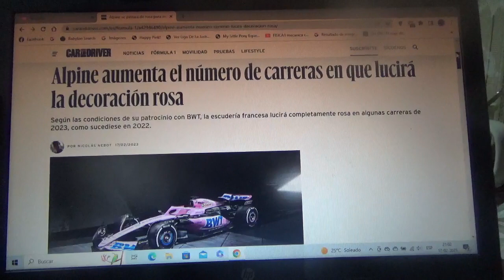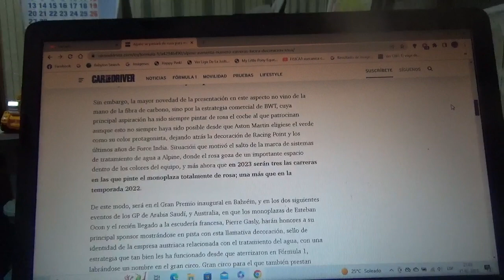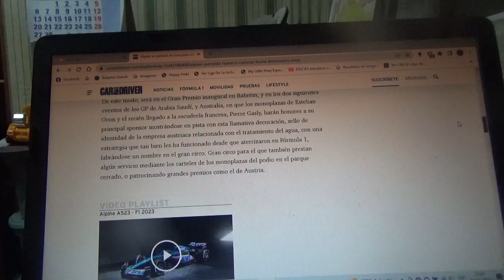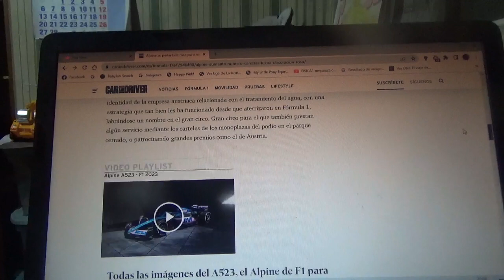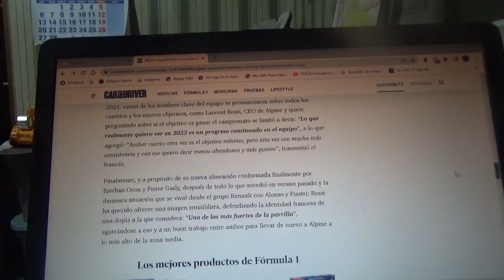Alpine anuncia mas competencias con su decoración rosada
Como sabemos el conjunto galo hará honores a su sponsor oficial la empresa de tratamiento de aguas austriaca BWT en algunos Grandes Premios de esta nueva Temporada 2023 de Fórmula 1